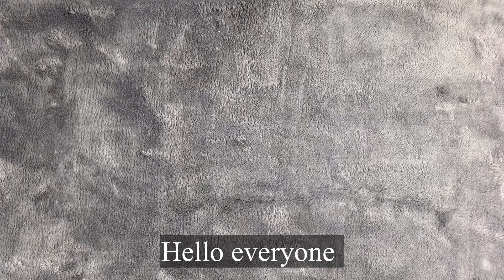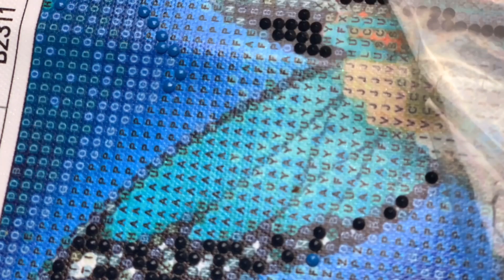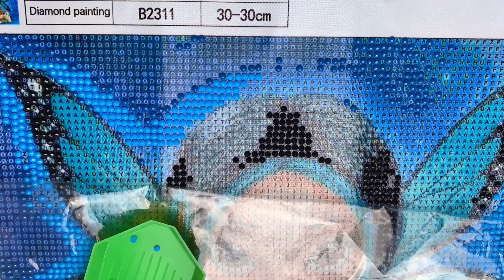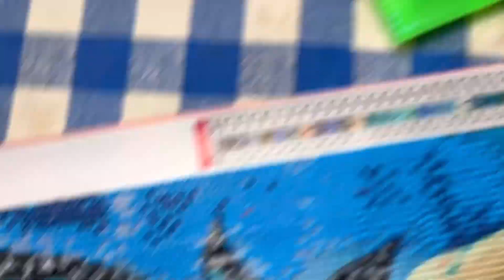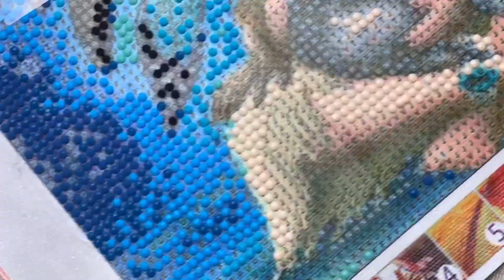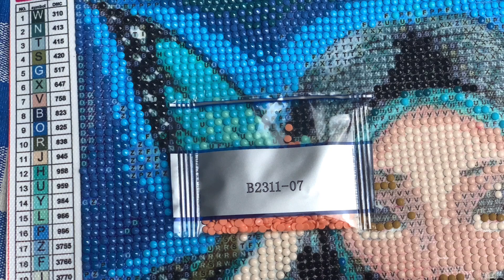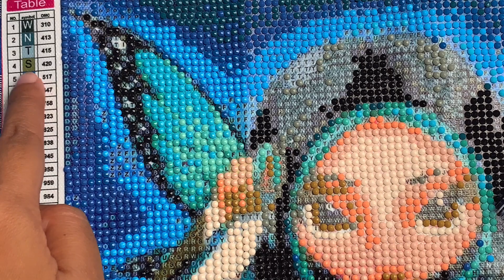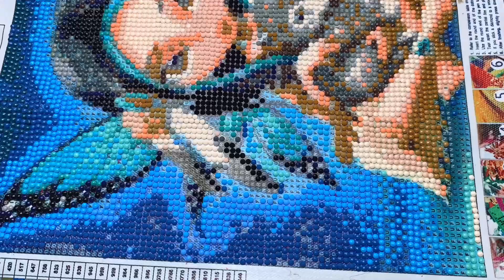Diamond painting , Time Lapse, Art Crafts Fairy , Diamond Art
Diamond Painting lovers